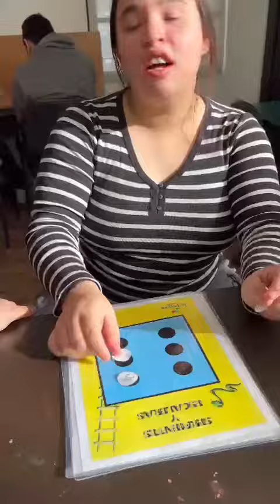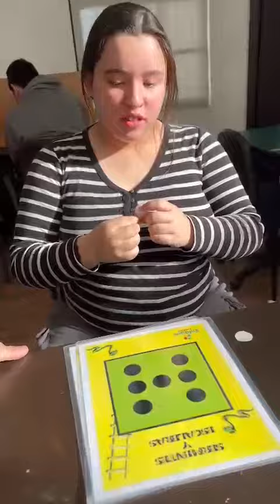15 de febrero de 2023